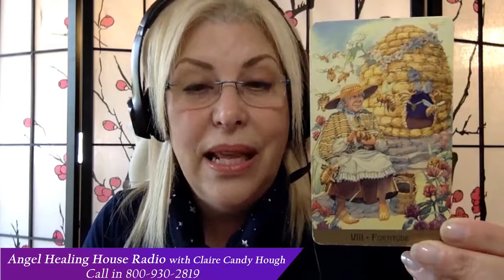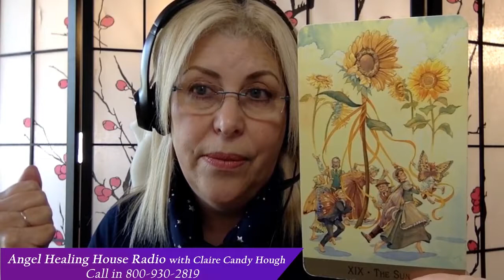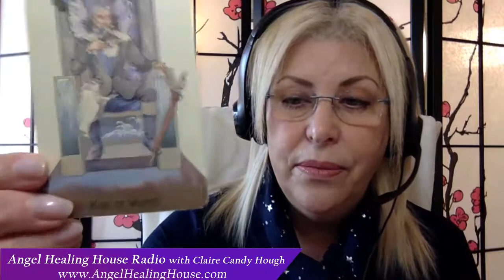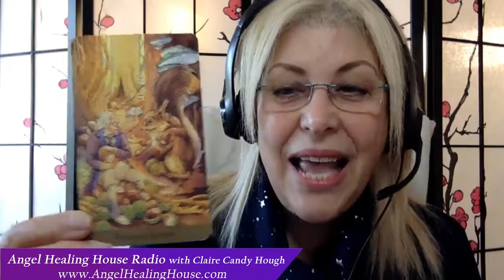Angel Healing House Radio with Claire Candy Hough: Allow Miracles Into Your Life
In today's show, Claire Candy Hough and her angelic family The Posse of Angels will share insights and messages about how we can be aware of and experience the seemingly "small" miracles in life, while we are waiting for larger miracles to manifest.